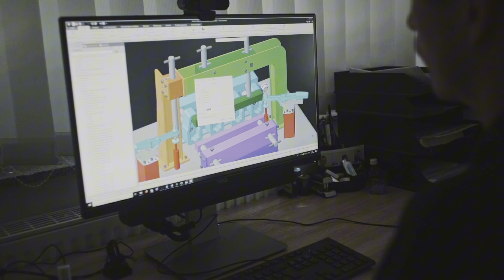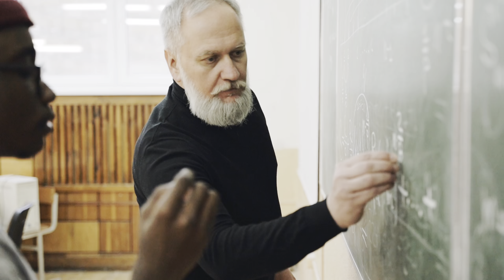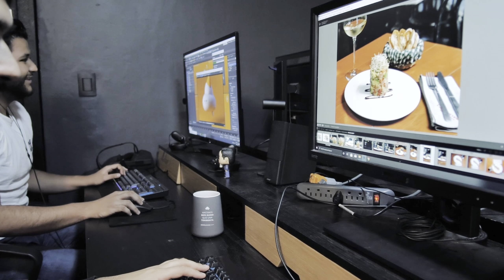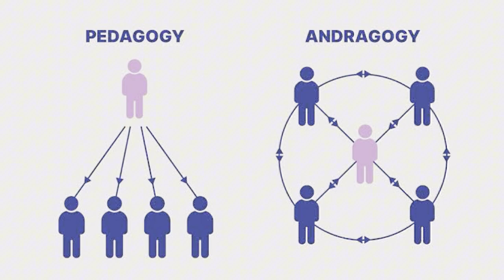Dari Pedagogy ke Andragogy